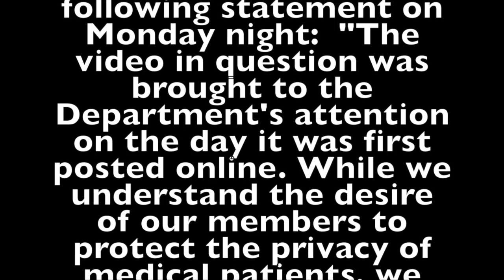update LAFD fireman EMT threatens to smash his cell phone women hit by lapd police car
Paramedics with the Los Angeles Fire Department are shown in

witness video attempting to stop the filming of the accident.

“The incident was dealt with administratively," said Officer Brian
Humphrey with the Los Angeles Fire Department about the confrontation.

The Department issued the following statement on Monday night:

"The video in question was brought to the Department's attention on the day it was first posted online. While we understand the desire of our members to protect the privacy of medical patients, we know that must be balanced with the public's right to document our work. We have taken steps to remind our members at that fire station of the issues involved in this incident and we continue to assist the residents and visitors of Los A

HIPAA (Health Insurance Portability and Accountability Act of 1996) is United States legislation that provides data privacy and security provisions for safeguarding medical information. HIPPA only protects patient records! HIPPA shall not be used by emergency responders to intimidate photographers on scene.